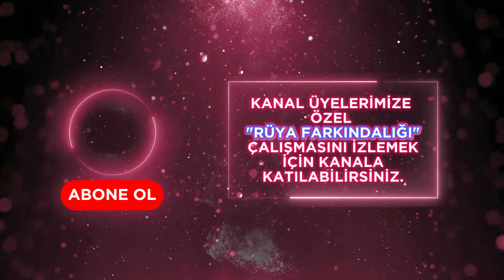RÜYALARIN BİLİNMEYEN DÜNYASI: Nasıl Farkındalık Kazanılır? | Ünal Güner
Her birimizin bu dünya okulundan mezun olabilmek için rüyalarımızın içerisinde uyanma hâlini yaşama mecburiyeti vardır.

Peki sen rüyalarının farkındalığında bir uyanışa hazır mısın?

Üyelere Özel Videolara Erişebilmek İçin Kanala Katılın!